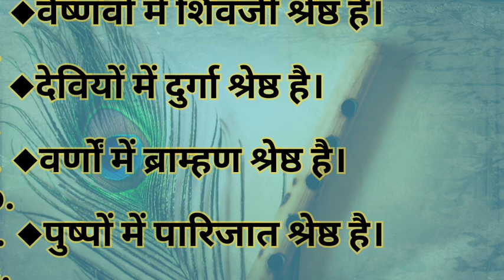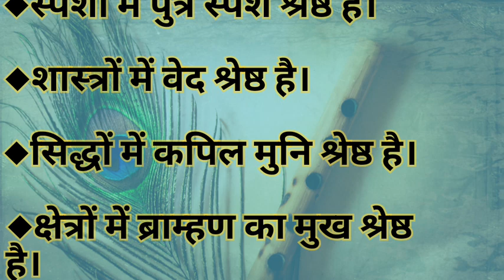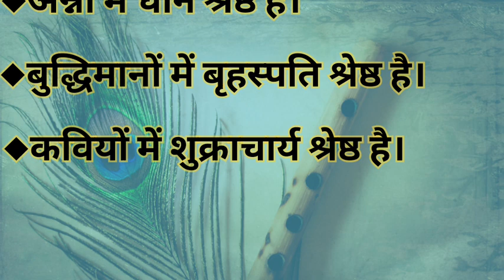कौन है सर्वश्रेष्ठ...? शिक्षप्रद कहानियाँ / पौराणिक कथाएं | अमूल्य जानकारी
bhakti status bhakti quotesi motivational quotes! devotional stories sanatan quotes

viral video

trending